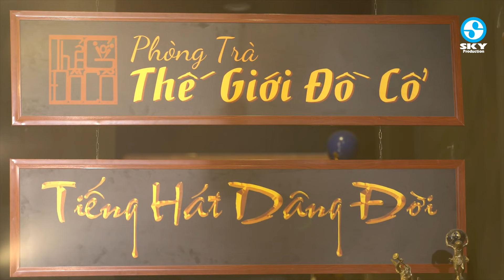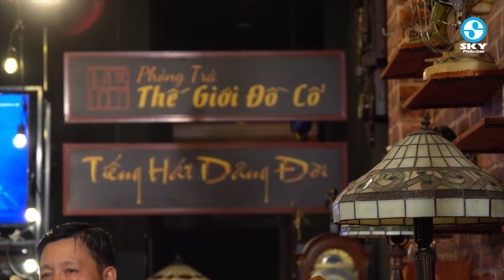Giọng Ca Độc Lạ Kim Ryna Vừa Cất Tiếng Hát Đã Hút Hồn Cả Thiên Hạ - LK Nhạc Vàng Buồn Hay Nhất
SKY BOLERO là kênh giải trí âm nhạc với những bài nhạc trữ tình bolero, nhạc sến, nhạc vàng, nhạc dân ca quê hương, nhạc miền tây,... được cập nhật liên tục mới nhất hiện nay, với những ca sĩ trẻ triển vọng.